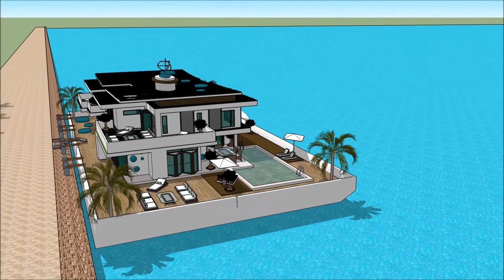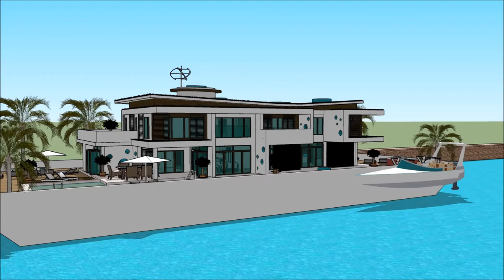HOUSEBOAT BARGE NORTHERN BOAT SHOW LIVERPOOL 2018 BOAT HOUSEYacht getaway retreat floating on water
The houseboatzania launching an innovative high-end luxury yacht houseboat home design potentially as a display of exhibition of the HOUSEBOAT BARGE NORTHERN BOAT SHOW LIVERPOOL 2018 BOAT HOUSEYacht getaway retreat floating on water .

The collection of the Houseboatzania concept of HOUSEBOAT BARGE NORTHERN BOAT SHOW LIVERPOOL 2018 BOAT HOUSEYacht getaway retreat floating on water  consists of high luxury and architectural art pieces in minimalism combined with living on the waterfront of the harbour of

The houseboat yacht design has the basis to sustain living with high standards and contemporary structural design at HOUSEBOAT BARGE NORTHERN BOAT SHOW LIVERPOOL 2018 BOAT HOUSEYacht getaway retreat floating on water  with numerous of prospects for excessive living and celebrating the desire of life worldwide: